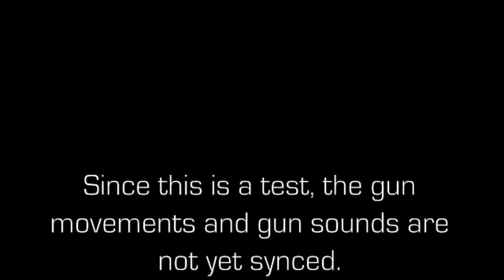Project Aura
A test scene from my new, Halo inspired, short film called Project Aura. The green screen effect was done in iMovie 09 and the particle effects were made in particleillusion 3.0. Props were made from an old mortorcycle helmet and a re-painted Nerf Vulcan. Gun movements and gun sounds have not yet been properly synced.